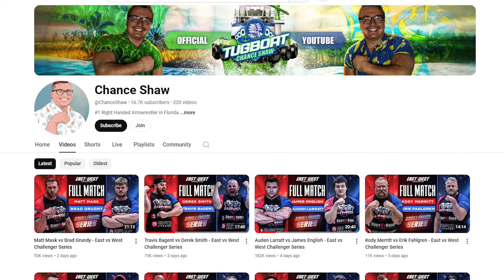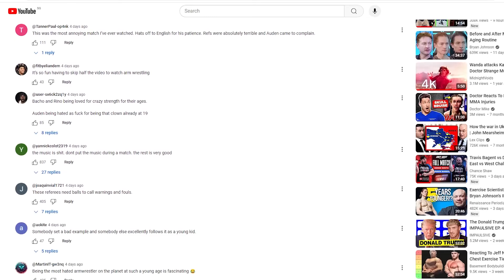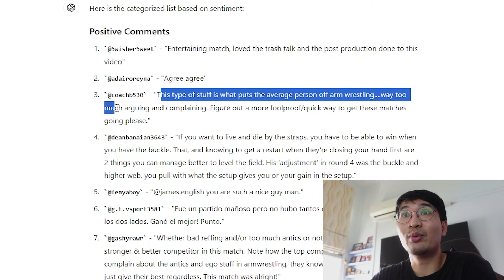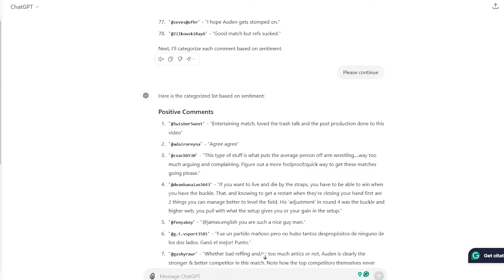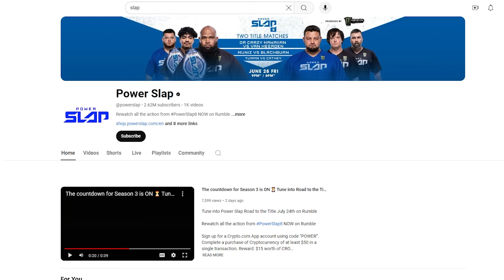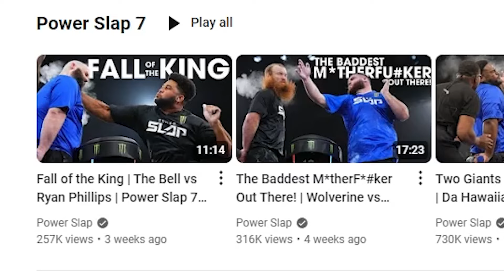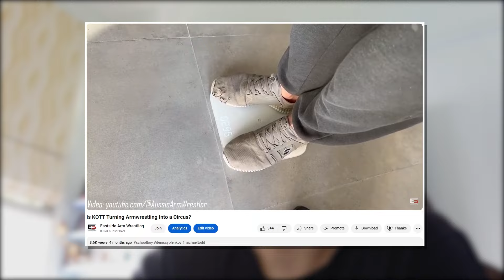Does Armwrestling Need More Drama?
It has been a few weeks since East vs West Challenger Series concluded in Florida, and what a show it was! No less thanks to some of the big names that were on the card, including the currently most-viewed video of the card, IFBB Pro bodybuilder James English vs Auden Larratt.

This was, of course, also the most controversial match of the night, and the views surrounding this match have been extremely divisive online.

What do you guys think about this?

Timestamps:
0:00 - EvW Challenger Series Florida
1:10 - Most popular matches
2:13 - Reading the comments
3:23 - Positive vs negative
4:15 - Any publicity is good publicity
4:58 - Power Slap
5:52 - Controversy in arm wrestling
6:05 - Who is at fault?
7:10 - Purist vs entertainment